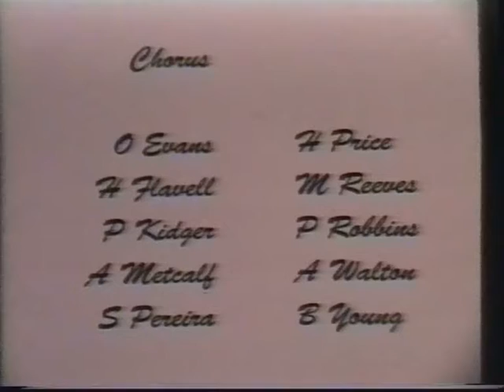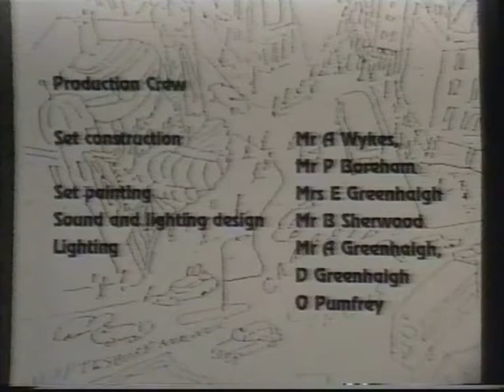A Night in the West End Spratton Hall School 1990s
Excerpts from a variety of West End musicals performed by members of Spratton Hall Prep School.  Filmed in VHS.